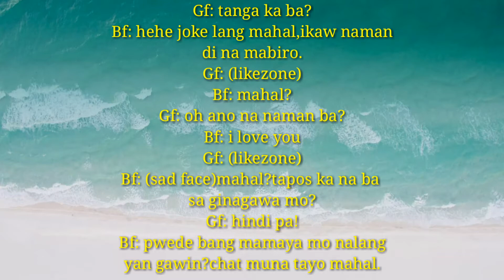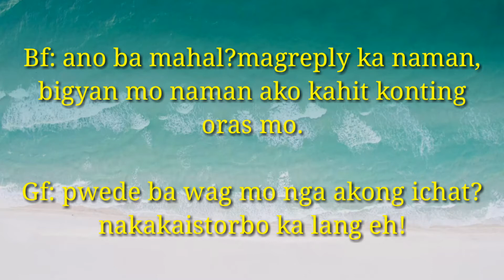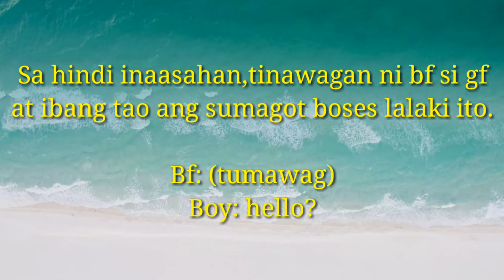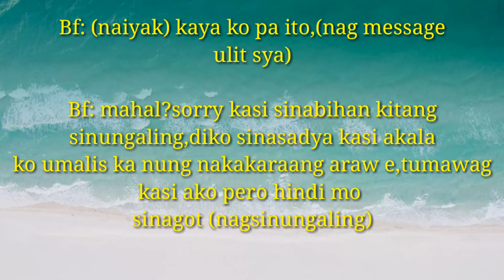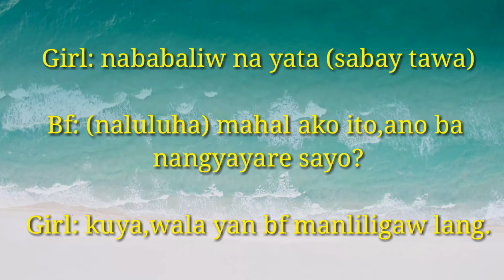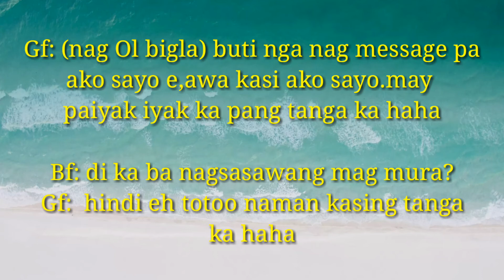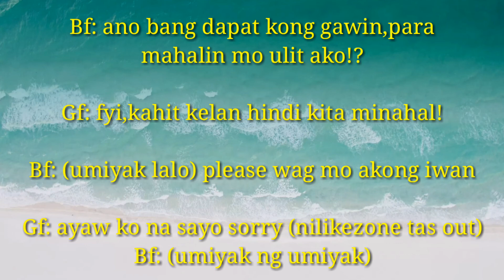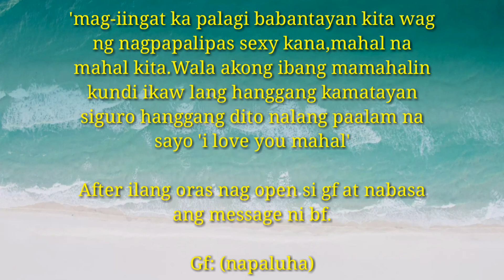PUSONG NASUSUGATAN || STORY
This video is not suitable for the very young audience SPG is advise.